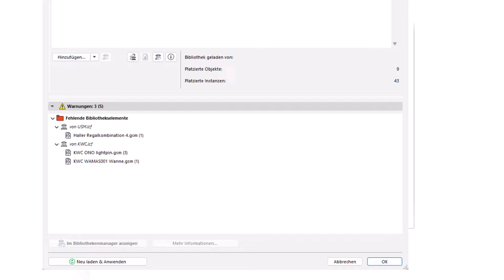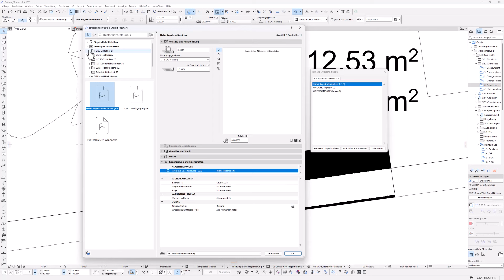ARCHICAD Tutorial | Fehlende Objekte finden (swissTools)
Mit dem swissTools-Feature «Fehlende Objekte finden» können Sie fehlende Bibliotheksobjekte in Ihrem Projekt einfach per Klick anzeigen und bereinigen. In diesem Video erfahren Sie, wie schnell Sie mit dem Tool Ihre Projekte optimieren können.